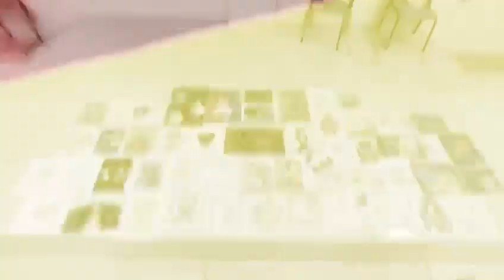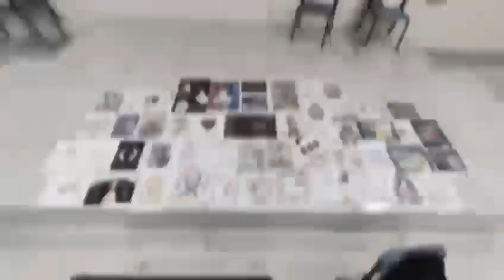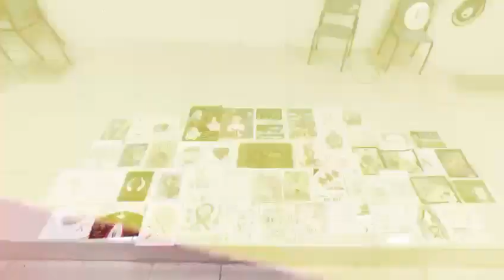//PRaagMiks //😍😍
Today, the PRM MCH family's pioneering batch has very progressively & successfully completed 3 years of bonding & togetherness. On 6th September, 2017, a small family of 100 students began their modest journey in the noblest field of the Medical Sciences & since then, they've been studying & working together with a vision to contribute wholeheartedly to the Medical System & the mankind in general. Going by the name "PRaagMiks", the 2017-22 MBBS batch has thoroughly indulged itself in different social activities & has worked towards the upliftment of the academic, cultural, athletic & literary fronts of all the students. This is a very heart-rending video below marking the anniversary of the 1st batch of PRM MCH & celebrating & reliving all the moments we've had in the last 3 years.